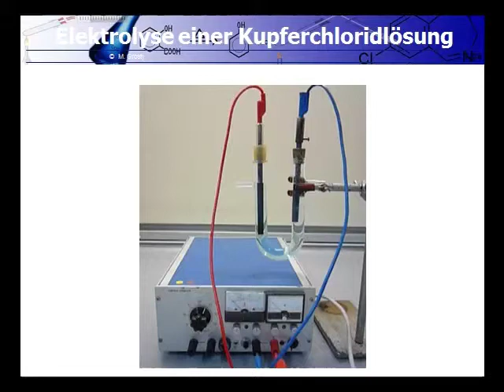Chemie Elektrolyse einer Kupferchloridlösung